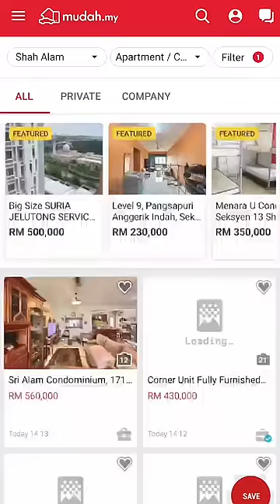Cara Mudah Cari Rumah Idaman di Mudah Property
Memang susah sekarang nak cari masa untuk cari rumah tau. Tapi di Mudah, kami pasti akan senangkan korang. Ingat apa Bob cakap, membuat kajian itu sangat penting.

Tunggu apa lagi, klik link ini untuk survey rumah sekarang!